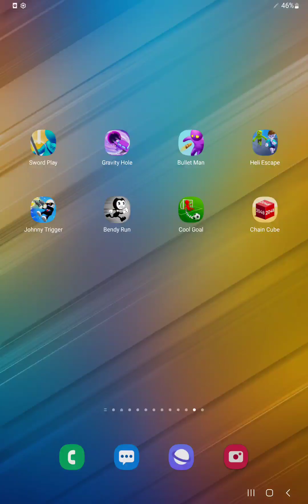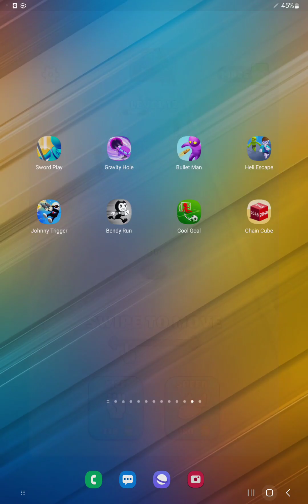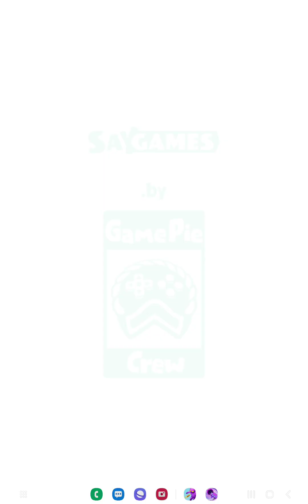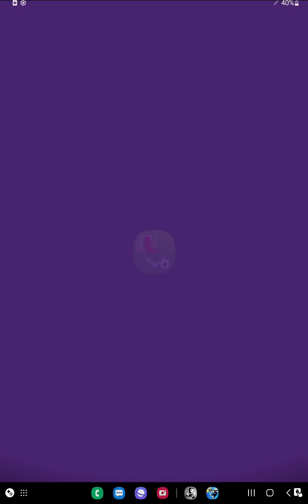Sword Play,Gravity Hole,Bullet Man,Helicopter Escape,Johnny Trigger,Bendy Run,Cool Goal,Chain Cube